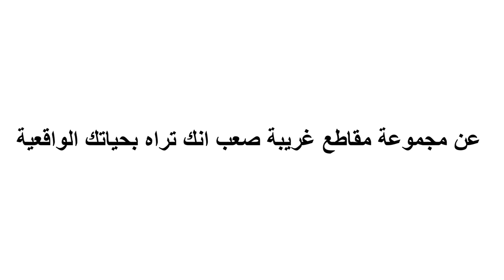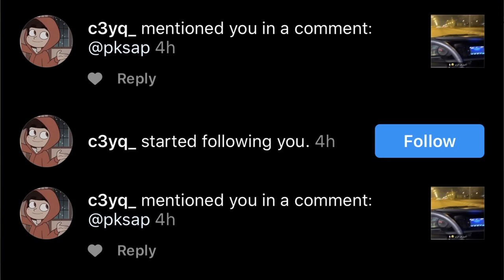💈 شاب سعودي يتحدث مع افعى | اغرب ٤ مقاطع ستراها